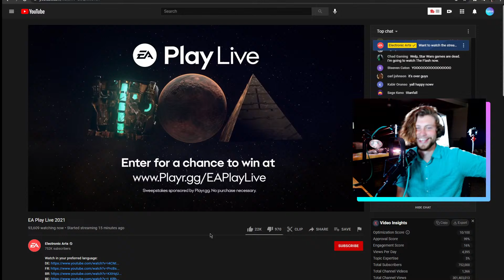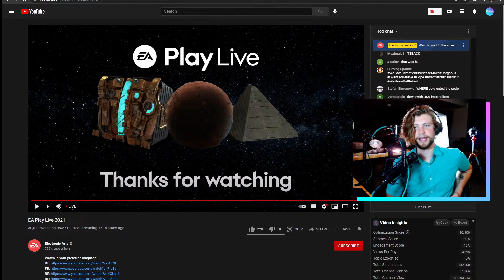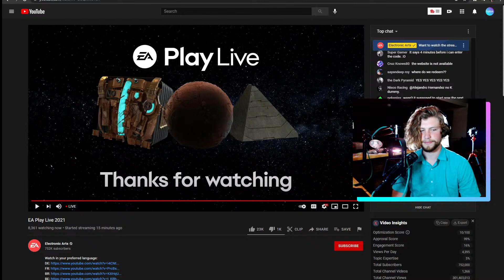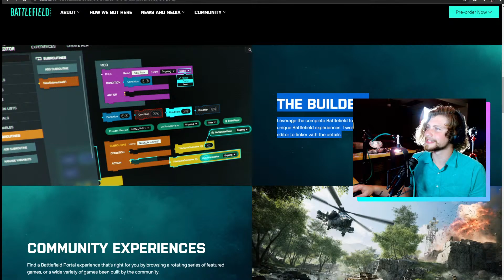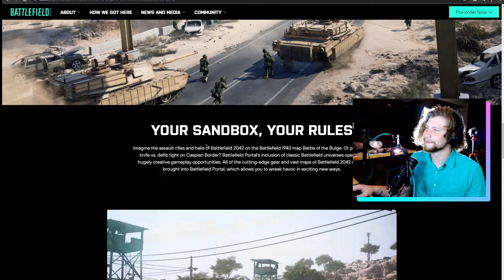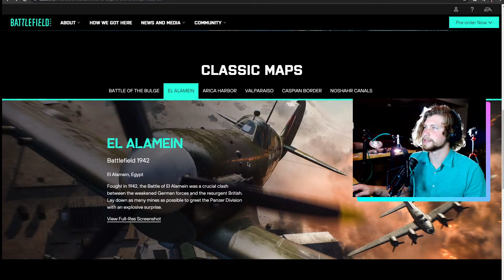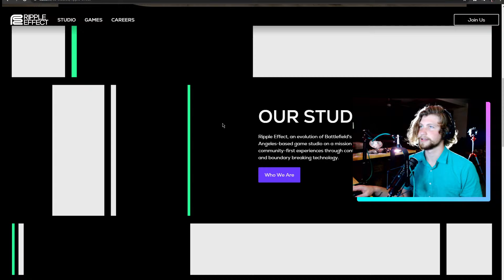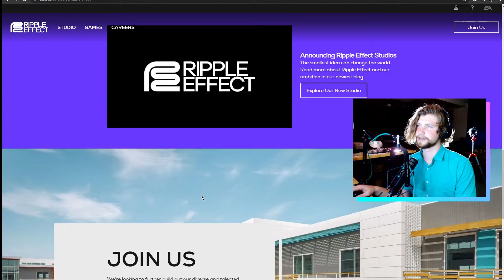Battlefield 2042 Portals & Dead Space Teaser REACTION!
Today we're watching the EA Play Live Stream! This is THE WHOLE STREAM, time stamps for the trailer down below!